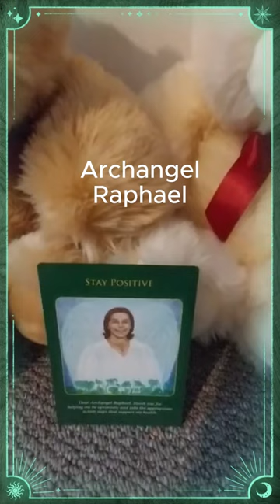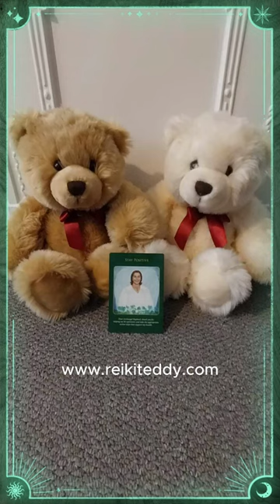9 January 2024 Reiki Teddy, Bear With A Healing Hug, Connecting With Archangel Raphael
Reiki Teddy Tuesday, 9 January 2024 🐻✨ Today, our adorable healing bear is here with open arms and a heart full of love to share.

Join us in a special moment of connection as Reiki Teddy taps into the soothing energy of Archangel Raphael. Together, they'll be sending waves of healing and Reiki to everyone who could use a little extra love and light. 💫🌺